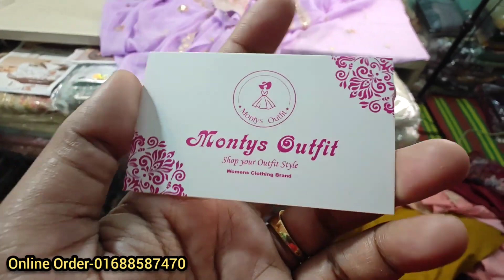ড্রাগন কালার স্পেশাল ক্যাটালগ পার্টি থ্রি পিস Best collection of Eid there piece at best price bd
This Channel is the Based on Shopping vlogs. Sometimes We are using some Third-Party materials where we have the specific authorization and permission to use this on YouTube. Some clips also use in fair us policy.

Meyeder Dokan, Meyeder Dokan BD, Meyeder Dokander New videos, Meyeder dokaner new collection, Meyeder dokaner eid collections
,Eid Collection, Eid Offers, Shopping videos, shopping new videos,eid shopping,shopping vlogs,western dress, Gawon
,tops,jumpsuit,skirt,saree,smokey gawon, short tops, long tops,kurti,party gawon,shoes collection,makeover,